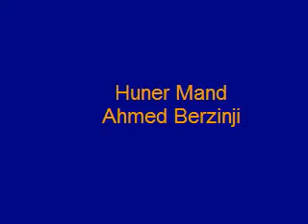kurdish music Ahmed Berzinji Bawanem